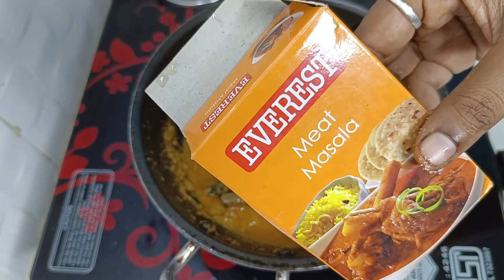चमचमीत गवरान वांग्याची भाजी | baingan masala | Brinjal Sabzi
चमचमीत वांग्याची भाजी | baingan masala | Brinjal Sabzi

Welcome to Bhavini Food Recipe Channel

1 चमचमीत वांग्याची भाजी
2 baingan masala
3 Brinjal Sabzi
4 how to make baingan sabzi
5 brinjal sabzi
6 वांग्याची भाजी
7 भरल्या वांग्याची भाजी
8 bharli vangi
9 Amruta's & abhi's cooking recipe